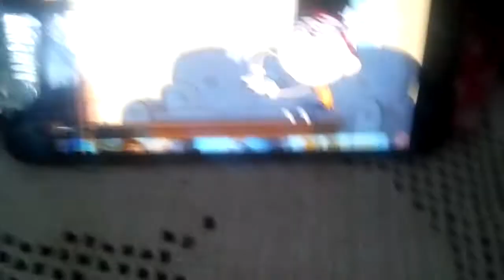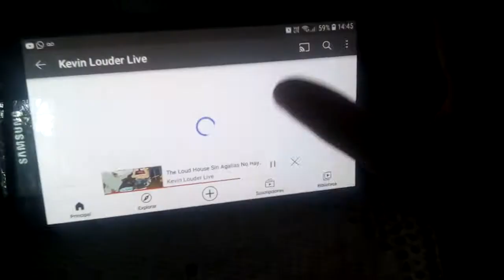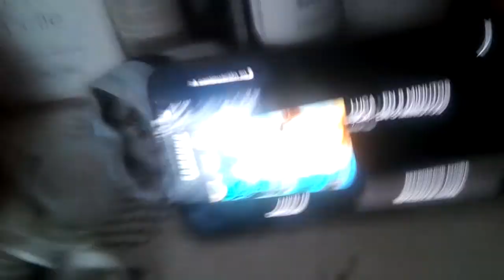no guts no glori parte 3